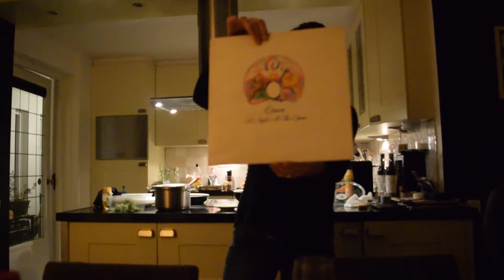3e KERSTDAG - BASTIAAN VLOG #77